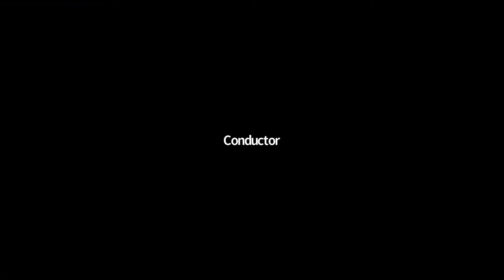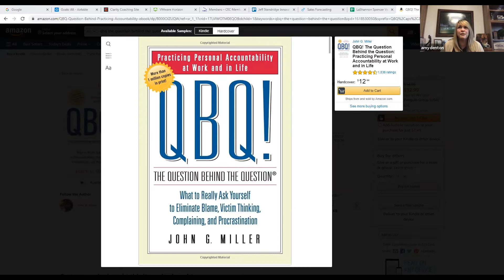Game Changers with Amy Denton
Join the Conductor as we chat with Amy Denton, owner of Pediatrics Plus.